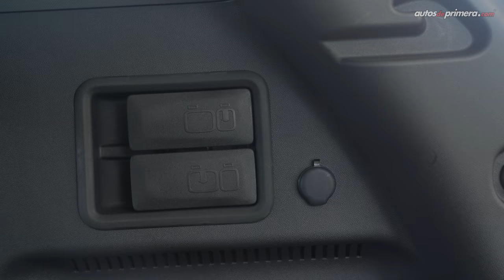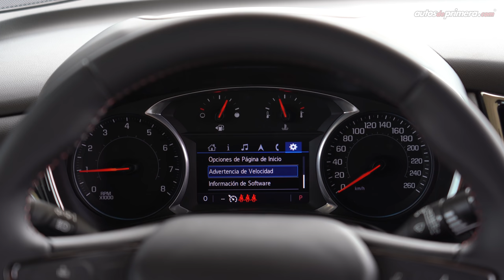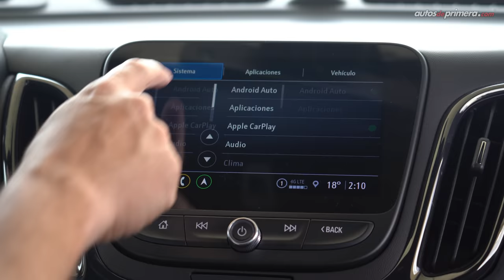Chevrolet Equinox RS 🔥 Ahora con una pinta más deportiva 🔥 Prueba-Reseña (4K)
Chevroler Equinox RS, probamos a fondo la actualización de este exitoso SUV familiar de la casa norteamericana. La nueva Chevrolet Equinox RS es un SUV compacto muy versátil. La Chevrolet Equinox RS equipa un motor turbo de 1.5L muy potente, perfecto para su carrocería. La 2022 Chevrolet Equinox se renueva y llega a Colombia únicamente en esta versión. ¿Les gustó la nueva Chevrolet Equinox RS 2023? Déjanos tus preguntas o comentarios...

Precio Chevrolet Equinox RS (junio 2022)**
* Chevrolet Equinox RS $137’990.000 (USD 34.935)*

*Modelo presentando en el video

**El precio en dólares es a una TRM de $3.950 pesos colombianos (COP) “promedio” al día de publicar el video. El precio podría variar en cualquier momento.

Resumen del vídeo: ⬇️
00:01 Chevrolet Equinox RS
00:53 Diseño Exterior
02:58 Capacidad del Baúl / Maletero
03:45 Tamaño - Medidas
04:19 Diseño Interior
05:58 Consola central
07:48 Sillas traseras
08:24 Equipo en Seguridad
09:10 Motor Turbo 1.5L
09:45 Aceleración 0-100 km/h
11:33 Suspensión
12:18 Conclusiones
13:19 Cierre

Presentado por: Cesar Arboleda, @Cesarbol (Instagram) @CesarArbol (Twiter) para Autos de primera @AutosdeprimeraYT